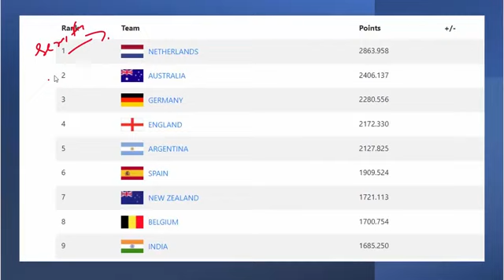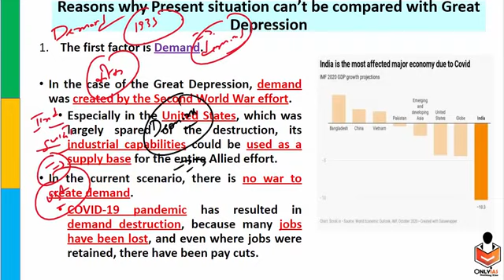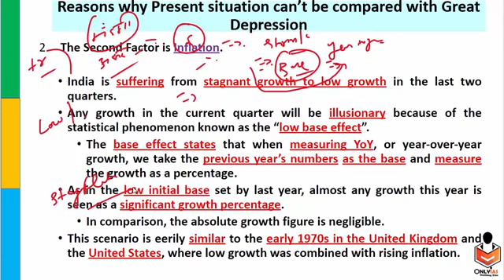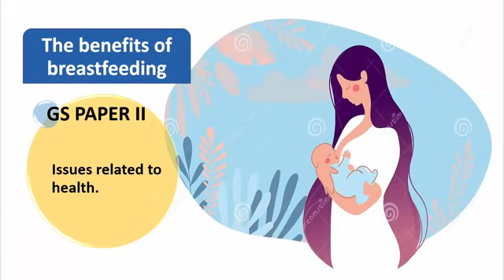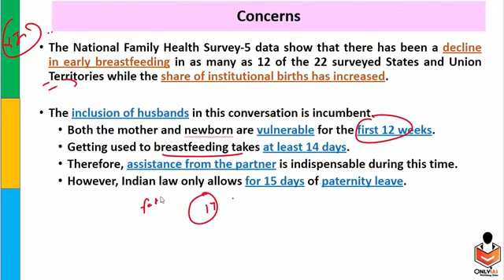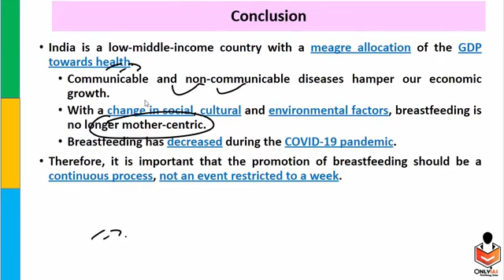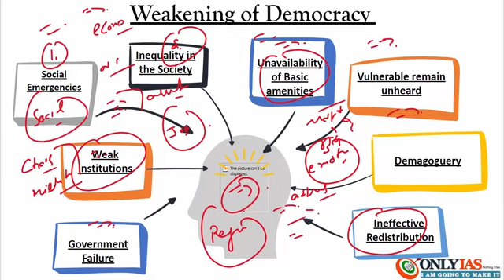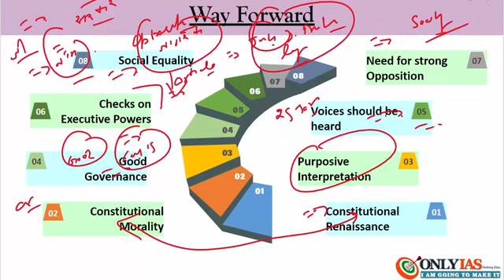2 August#Ias aspirants#Sumit sir# UPSC civil services examinations#State pcs